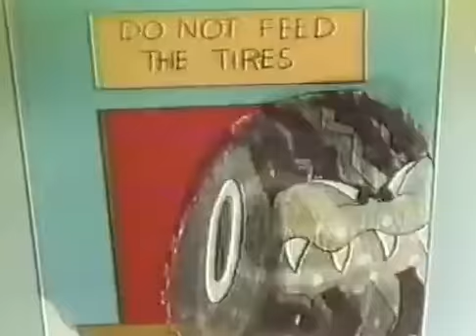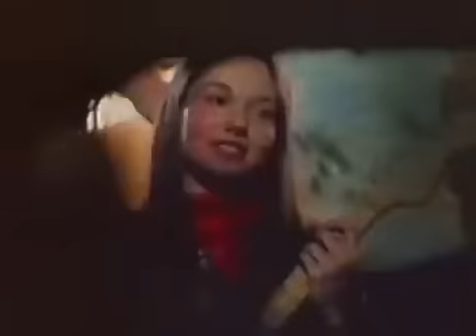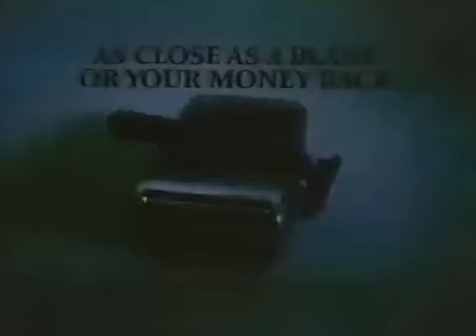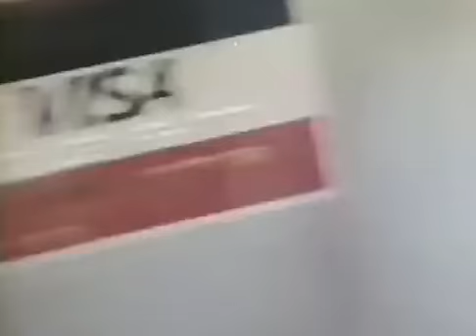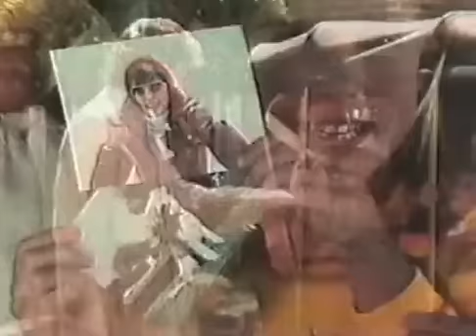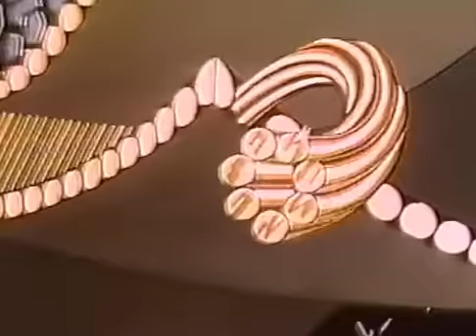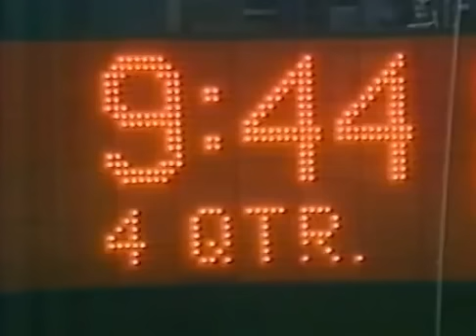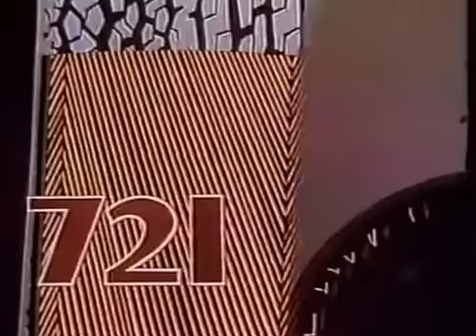(1977-11- 20) - Week 10 - Atlanta At New Orleans